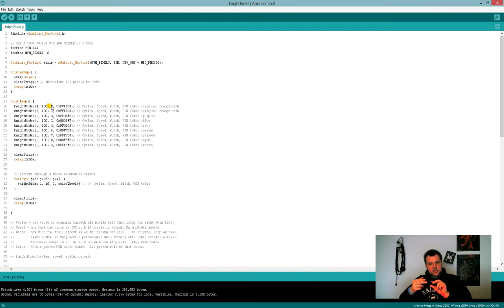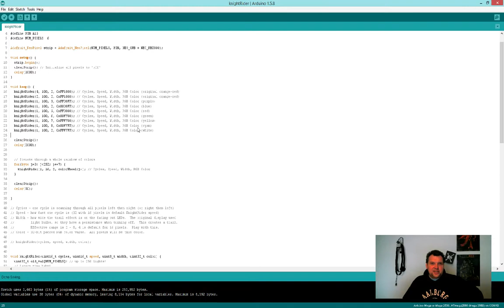[Dansk] Knightrider lys